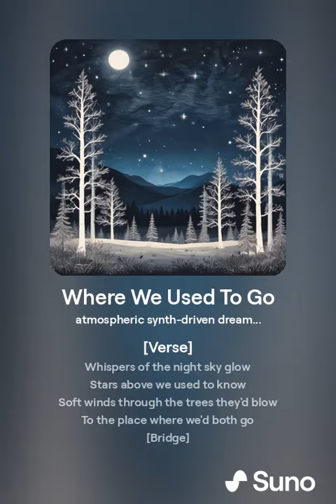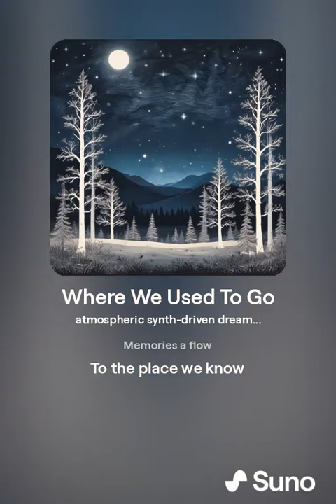orphanrabbit87 - where we used to go